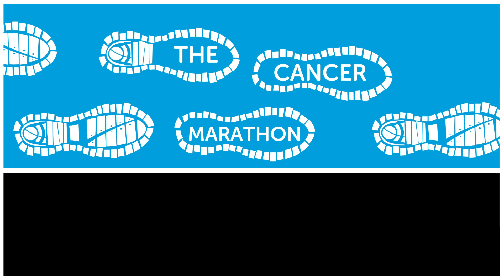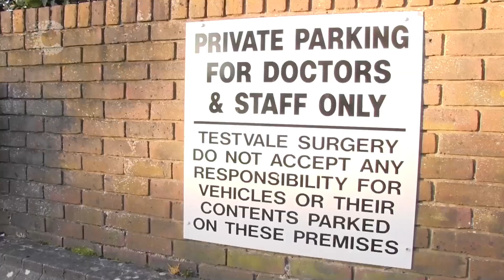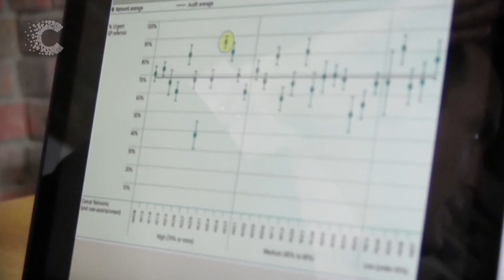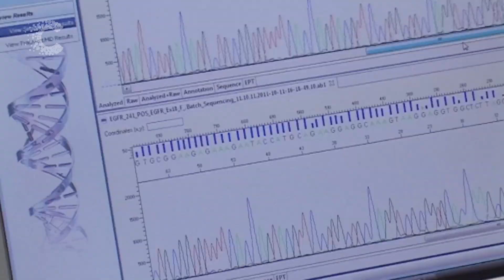The Cancer Marathon - ep 1: Oesophageal cancer diagnosis - Cancer Research UK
Oesophageal cancer is one of the hardest forms of cancer to treat successfully, but rates are on the rise.

Follow a team of medics from University Hospital Southampton -- led by oesophageal surgeon Tim Underwood -- as they treat their patients and train for the 2013 New York Marathon.